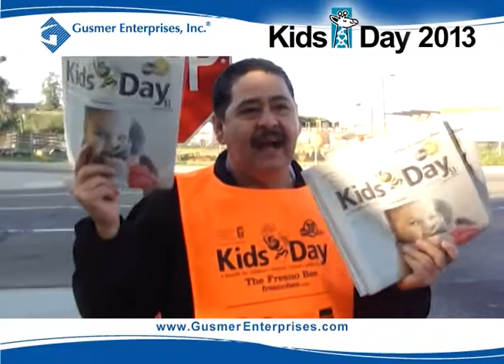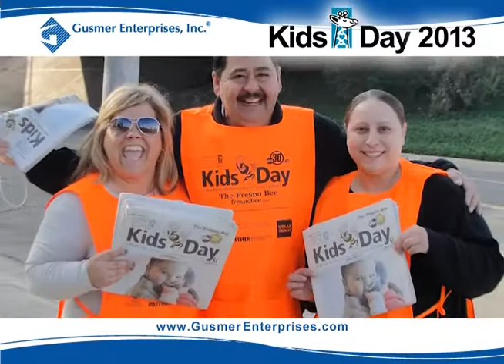Supporting Children's Hospital - Kids Day 2013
Gusmer Enterprises in the community supporting Children's Hospital for Kids Day 2013